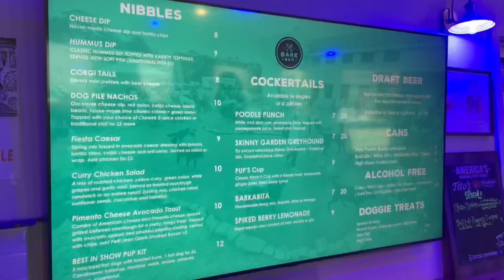Doggy Bar Experience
We went to a cool bar where you can bring your dog!